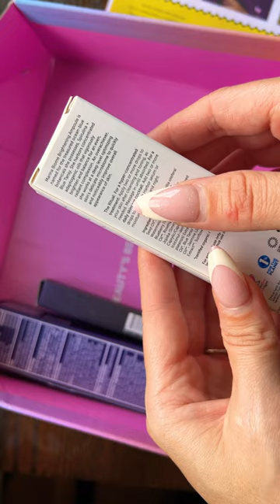Unboxing markina skincare from Ipsy